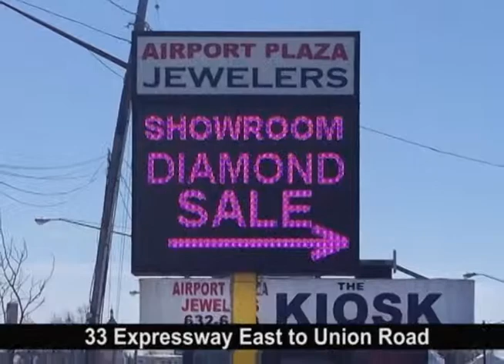The Kiosk Presents: Jimi Hendrix's Sister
Brian from the Kiosk Presents interviews Janie Hendrix, sister to Jimi Hendrix about the new postal stamp being released with his likeness.